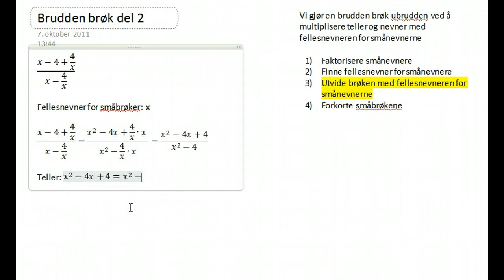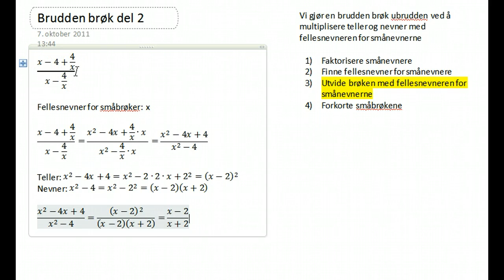Brudden brøk + andregradsuttrykk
Forenkle brudden brøk, med andregradsuttrykk